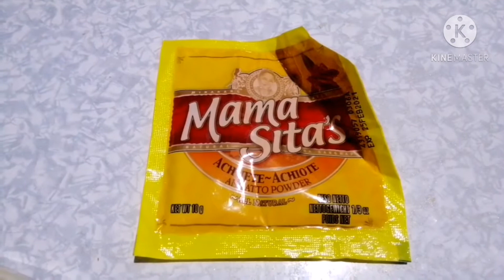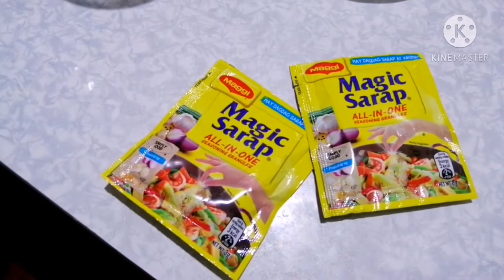Paano magluto ng empanada /empanadalicious /SM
Ilocos empanada, Tinawag ko itong empanadalicious dahil sigurado akong masarap.. Bukod sa masarap ang pagkaing ito, ito rin ay kumpleto na may ulam kana may kanin kapa dahil ang mga sangkap na ginamit ko ay. Giniling na bigas, monggo, papaya, at itlog..thank you for watching